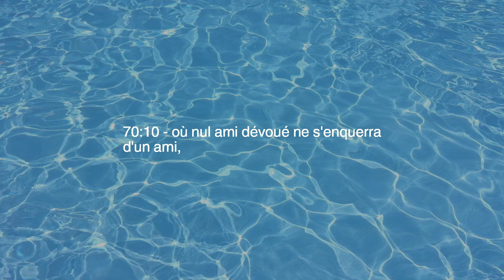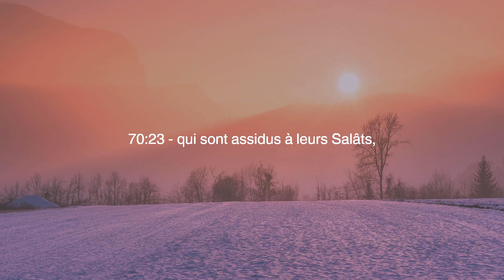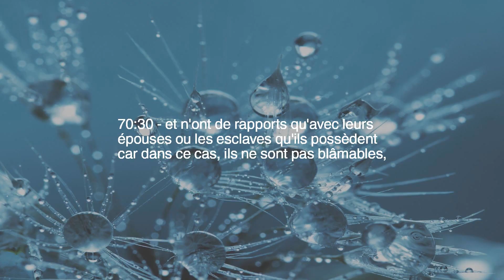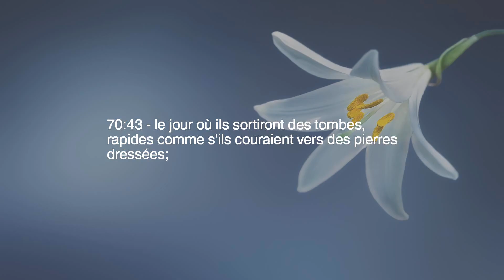Chapitre 70 — Les Voies D'ascension